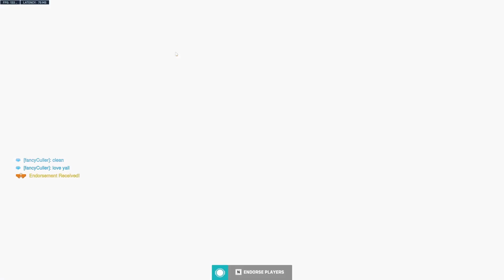Overwatch 2 moments to watch with your wife's boyfriend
A bad dps, a game thats too quick, and another game thats too quick, youre welcome